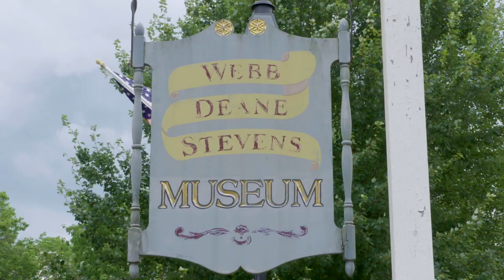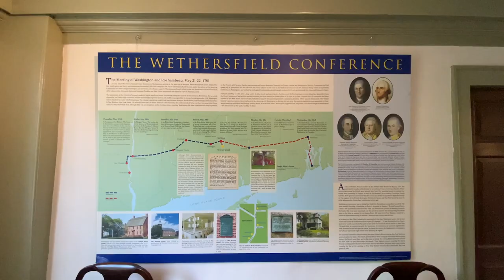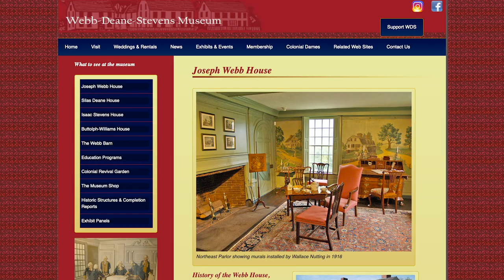Webb-Deane-Stevens Museum, Wethersfield, CT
Check out this amazing video produced by CT River Valley Tourism featuring WDS Acting Co-Director Cindy Riccio!